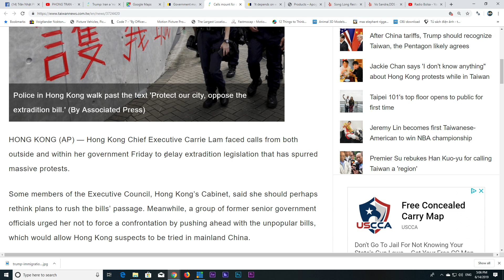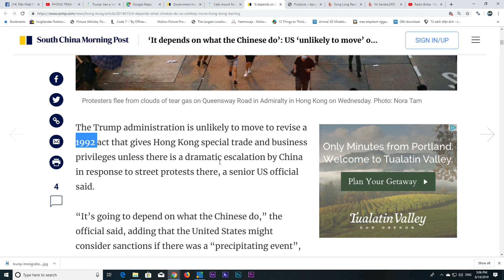HOUSTON NHẬT KÝ P2 14/6/2019: Chuyện gì xảy ra nếu dự luật dẫn độ thông qua ở Hongkong